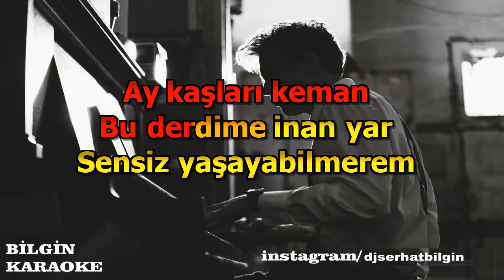Ahmet Kaya - Sensiz Yaşayabilmerem (Karaoke) Orjinal Stüdyo